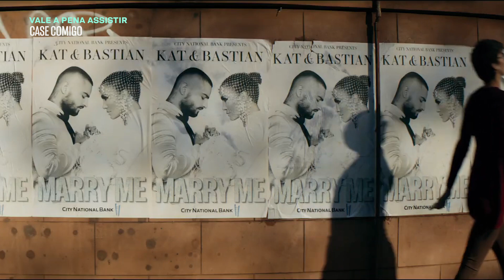Case Comigo | Dica Telecine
Após ser traída pelo noivo, a cantora Kat Valdez se casa com um desconhecido, chamado Charlie. De mundos opostos, eles têm a chance de começar uma nova história de amor. Case Comigo é uma comédia romântica estrelada por Jennifer Lopez, Owen Wilson e Maluma.